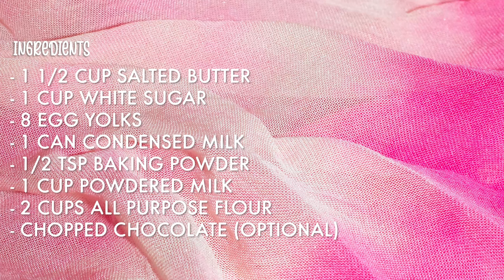Salted Caramel Barr | Kookai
This Salted Caramel Barr is made of ingredients always readily available at your pantry.

It is soft, a little bit salty, moist and chewy that will surely make you drooling for more.

Credits:
Pexels
- Michelle Still Creates
- Artem Podrez

Logo
- Vector Stock